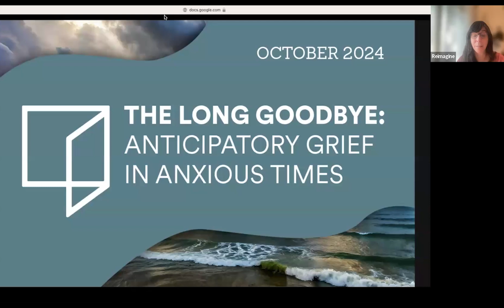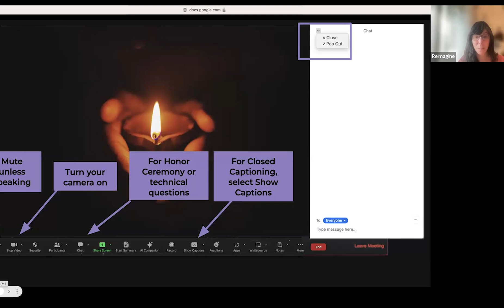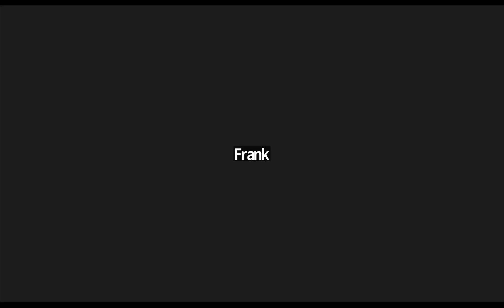Let's Take Action: Development in Times of Dread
For those expecting and preparing for loss, join a conversation with writer, filmmaker teacher, and healer Darnell Lamont Walker and grief expert Claire Bidwell Smith. Both will offer guidance in taking steps – both large and small – towards learning, transformation, and action when faced with adversity.

Following a discussion, we invite you to join small peer-led breakout room sessions guided by the following prompts:

How are you staying present and taking care of yourself as you navigate anticipatory grief?⁣
What steps can you take to carry your grief with intention in order to continue to grow, heal, and thrive?
[These prompts relate to two stages in the Conscious Grieving framework developed by Claire Bidwell Smith.]

Darnell Lamont Walker is an Emmy-Nominated children's television writer who understands the power of representation and joy, creating content in hopes that all children get the opportunity to not only see themselves, but see how incredible they are and can be. And he’s a death doula, helping individuals and communities move through grief and toward healing and happiness. Currently living between the Chattahoochee National Forest of Georgia and Johannesburg, South Africa, Darnell’s goal with his is to continue to support children, adults, and whole communities around the world through the building of safe and happy spaces.

Recognized as one of today’s foremost experts on grief, Claire Bidwell Smith is a licensed therapist, international speaker, and the author of five books published in 22 countries. Led by her own experience in grief and fueled by her work in hospice and private practice, Claire strives to provide support for all kinds of people experiencing all kinds of loss. Claire has been featured in The New York Times, The Washington Post, NPR, MSNBC, CNN, Scientific American, Goop, Oprah and many more outlets. Her most recent books Anxiety: The Missing Stage of Grief and Conscious Grieving have provided groundbreaking and transformative approaches to the process of grief.